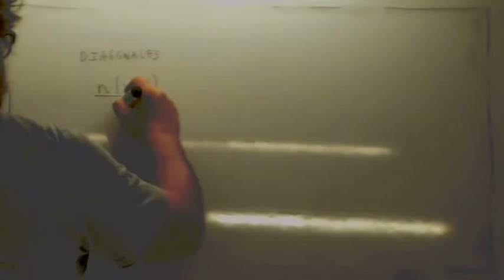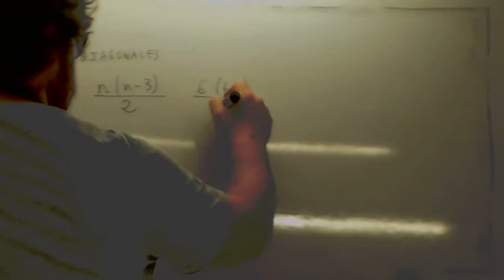Diagonales de un poligono regular Usero